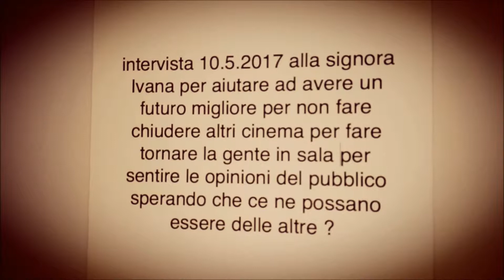Intervista numero 1